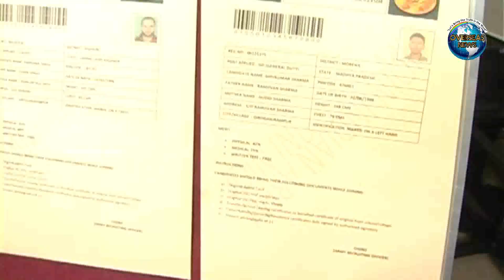Fake Defence and IT companies Job Fraudsters Racket Busted, 7 Persons Held | Overseas News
The Central Zone Task Force busted fake Defence and I.T. companies’ job racket. The धोखेबाजों collected huge amount, 7 persons Held and Police seized 3 laptops, 1 printer, 31 fake military call letters, 33 original educational certificates, 1 car and 4 police uniforms.